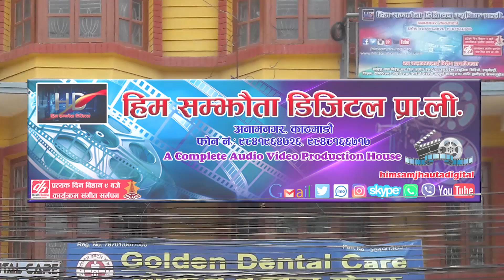टिका पुनले गायको तिज गीत New Nepali Teej Sondaang ||दाङ घोराही तुल्सिपुरैमा || Tika Pun & Mnaoj Nepa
Him Samjhauta Digital Presents :-Dang Ghorahi Tulsip[uraima

🎶  Audio Credits:-
Song:- Dang Ghorahi Tulsipuraima
Vocal:- Tika Pun & Mnaoj Nepali
Lyrics:-Manojn Nepali

🎬️ Video Credits:-
Director:-  Bikki Nepali
Cinematographer:- Bhimsen Kalyal,Suresh Panthi
Editor:-Bhimsen Kaltyal
Model:- Bikki,Surakshya,Santosh,Sharu,Shankar,Mnaisha